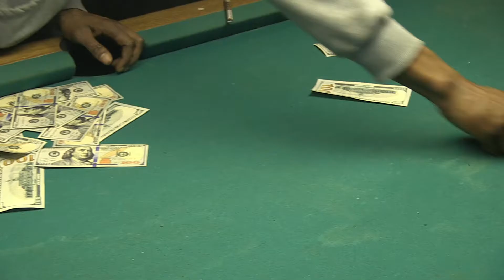A P The Free Agent - "Caught Up"